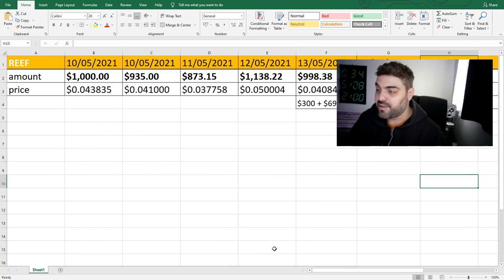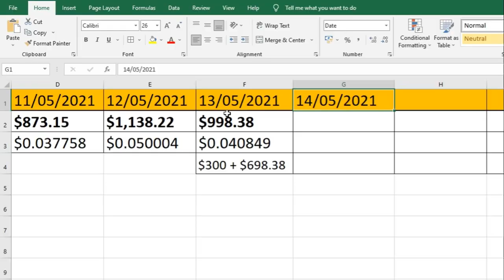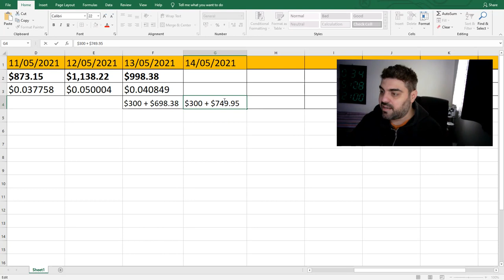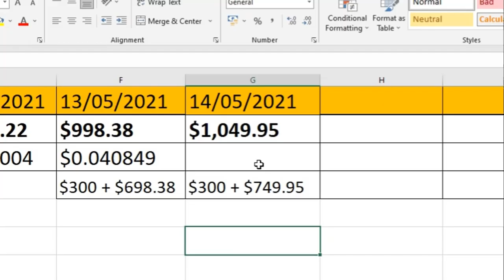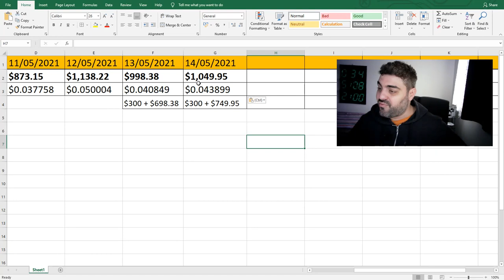سوق العملات يتعافي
بالرغم أن سوق العملات الرقمية نزل وهبط هبوط شديد، ألا أنه يتعافي تعافي جميل، سوق العملات يتعافي بعد تويتة ألون ماسك عن البيتكين